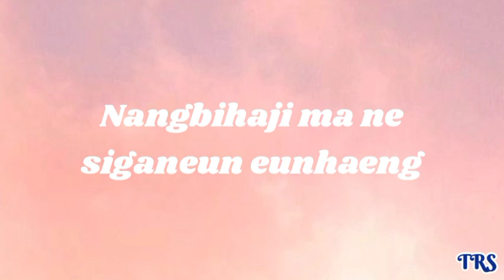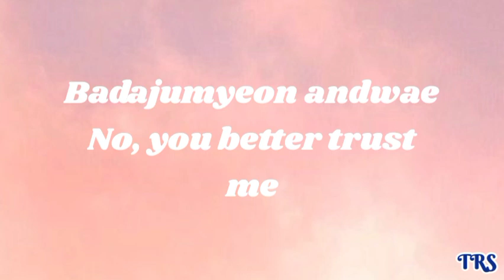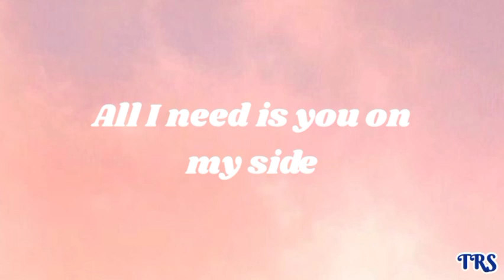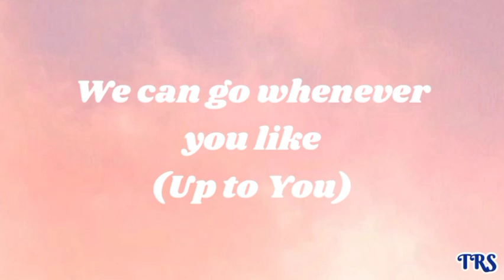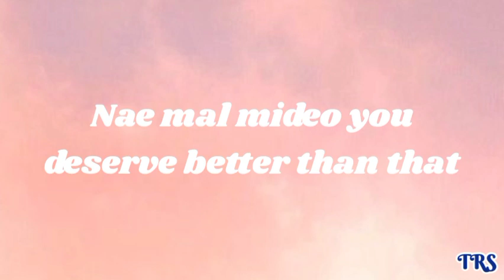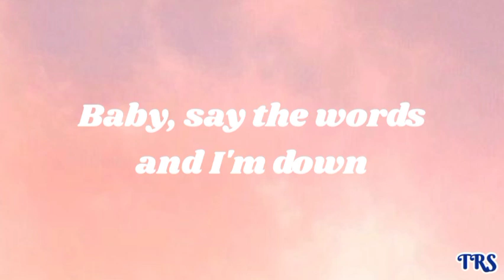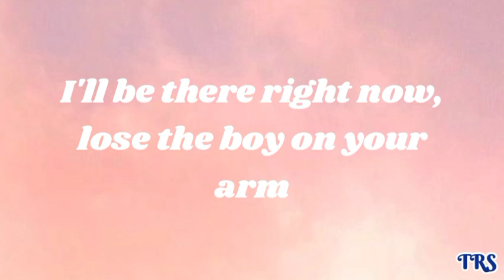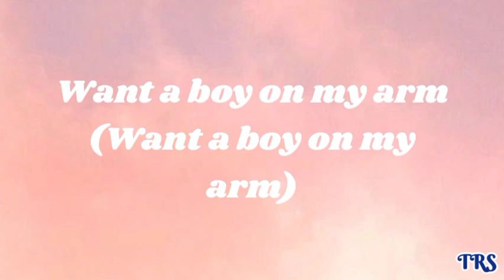NewJeans - 'ETA' Easy Lyrics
Thanks to Hybe Labels

Official Lyrics of ETA:

Nangbihaji ma ne siganeun eunhaeng
Seodulleoseo jeongnihae gyaeneun real bad
Badajumyeon andwae
No, you better trust me
Dapdapaeseo geurae
Jeobeonedo bwatjiman neo eopseul ttae
Gyaen yeogijeogie nunbicheul ppurine
Aju nunbusige
Honestly uri saie
He's been totally lyin', yeah

Nae saengil patie neoman mot on geunal
Hyejiniga eomcheong honnatdeon geunal
Jiwoniga yeochinirang heeojin geunal
Gyaeneun eonjena nega eopsi geunal
Neomu meosinneun oseul ipgo geunal
Heard him say

We can go wherever you like
Baby, say the words and I'm down
All I need is you on my side
We can go whenever you like
Now, where are you? (Mm-mhm)
What's your ETA? What's your ETA? (Mm-mhm-mm)
What's your ETA? What's your ETA? (Mm-mhm)
What's your ETA? What's your ETA?
I'll be there right now, lose that boy on her arm

Apa mami nega gyae mot ijeul ttae
Nae mal mideo you deserve better than that
Naega dowajulge
Gyaeneun geunyang playin'
Boys be always lyin', yeah

Heard him say

I'll be there right now, lose the boy on your arm

Need a boy on my arm (Need a boy on my arm)
Want a boy on my arm (Want a boy on my arm)
Need you boy on my arm (Need you boy on my arm)